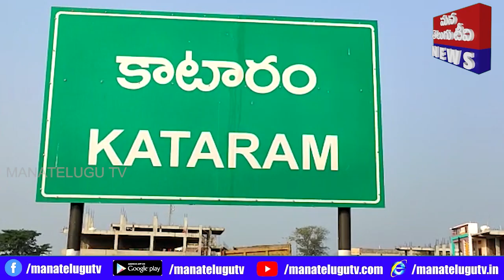మహిళలు అట్టహాసంగా బతుకమ్మ సంబరాలు